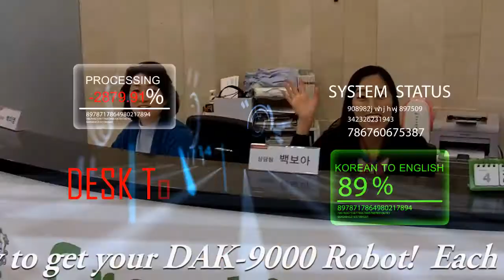Part 3: Thinking Project = Crazy Teacher -- Lauren in Asia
You'll quickly see that this video is a bit different from Parts 1 & 2.  My expert video editor (my husband, Cameron) put this together with two of my students.  They had a lot of fun, and loved seeing the finished product.

Student voting for the best video in Korea has closed.  Right now, "DAK 9000" is in 4th place.  It's up to judges to pick the winners!  We'll be sure to post the results...

For the past two weeks I've been consumed by school projects.  Recently, Chungdahm Headquarters assigned a required special project.  For each class level the requirements were different.  My youngest kids had to be in a short musical, which I put together.  The next level of students had to write and perform their own short play.  My older students scripted and performed a TV Commercial to promote the use of secondhand items.  Finally, my oldest students were to invent a robot, decide what skills it would have and then script and perform an infomercial with one student acting as a robot and the other as show host.  All of this had to be recorded on video.  The best two groups from each class would have their videos submitted to compete against English Academy students across Korea.  Yes, this was also a contest!